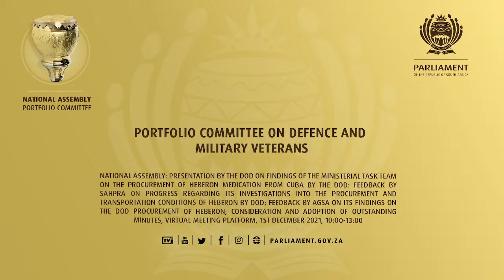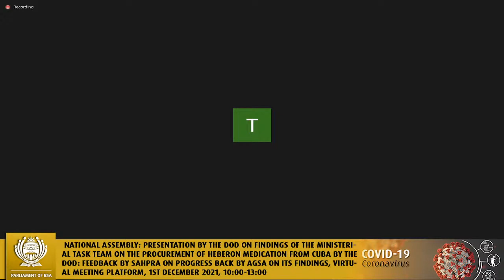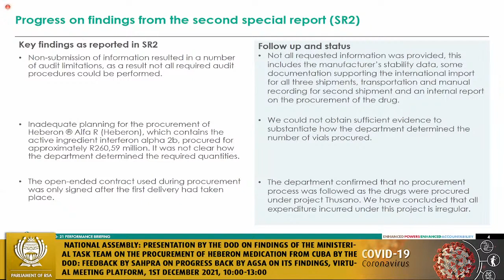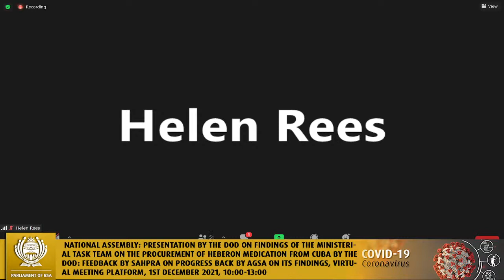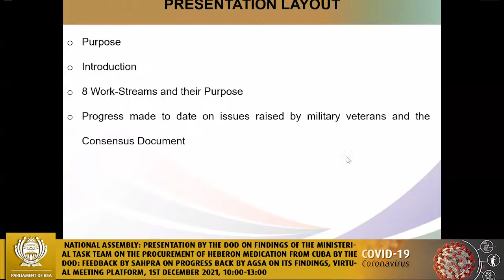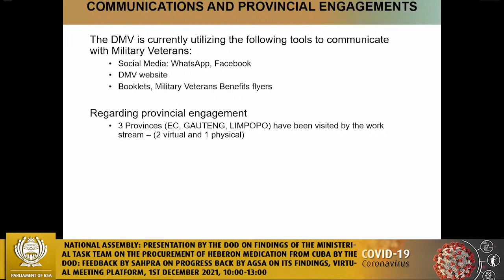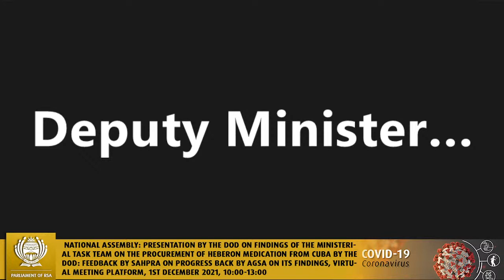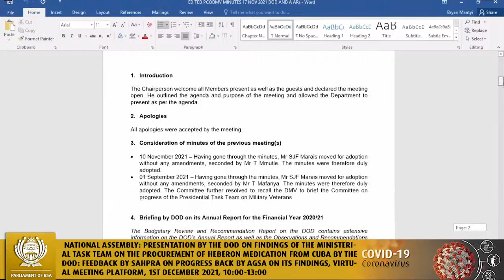Portfolio Committee on Defence and Military Veterans, 1st December 2021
National Assembly: Presentation by the DOD on findings of the Ministerial Task Team on the procurement of Heberon medication from Cuba by the DOD: Feedback by SAHPRA on progress regarding its investigations into the procurement and transportation conditions of Heberon by DOD; Feedback by AGSA on its findings on the DOD procurement of Heberon; Consideration and adoption of outstanding minutes, Virtual Meeting Platform, 1st December 2021, 10:00-13:00